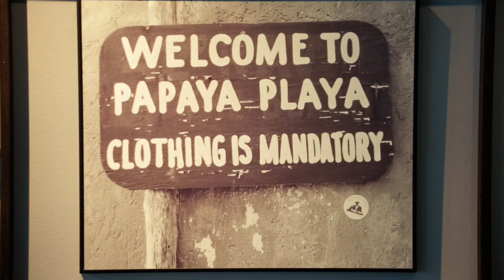SFO Air Fare: Episode #7 - Joe & the Juice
Welcome to SFO Air Fare! Get an inside look at the amazing restaurants here at SFO, from the food itself to the beautifully designed interiors.

Episode #7 features Joe & the Juice.  Located in the International Terminal, Boarding Area G.